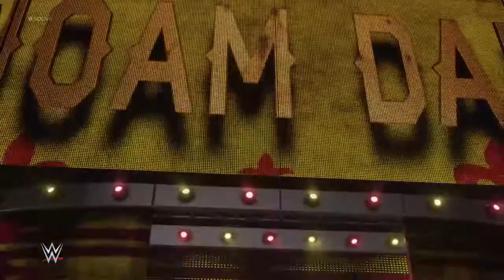WWE 2K18 Goldberg vs Noam Dar / Matt Sydal / Mike Bailey